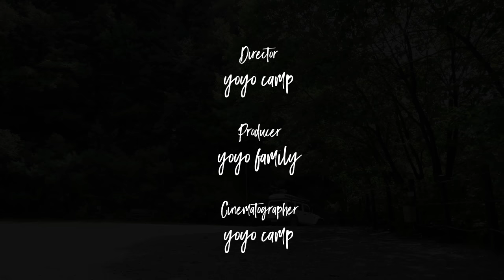Camping in the Rain Rainstorm Enjoying Relax Solo Tent Shelter Camping Rain ASMR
It's monsoon season
Inside the tent shelter
I listen to the sound of rain and eat delicious food
I drank warm coffee and had a good time in front of the bonfire.